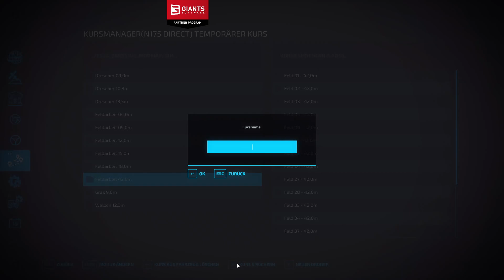PC LS22 #86 "noch mehr Holz für unser Sägewerk" Singelplayer Oberthal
Hallo und herzlich Willkommen zu einem neuen LS22 Singleplayer auf der Oberthal , gespielt wird auf der PC mit AutoDrive, CoursePlay, Enhanced Vehicle und Precision Farming.

• Weiterempfehlen!